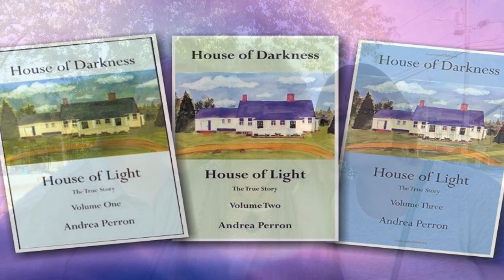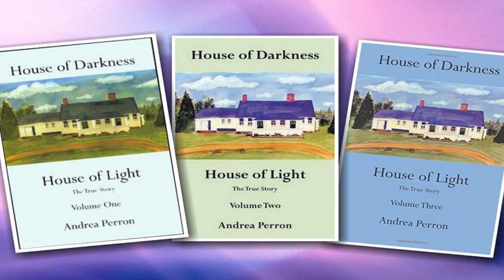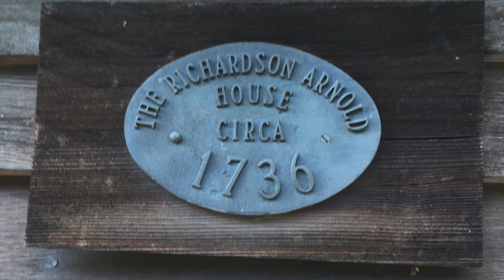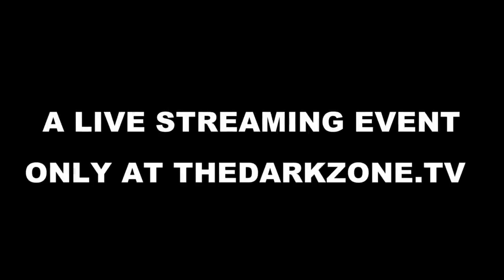The Claw's Corner with Guests Cory and Jennifer Heinzen - The Conjuring House - Season 1 Episode 2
On this edition of The Claw’s Corner – Rich Cyr is joined by guest host Lisa Wheeler and special guests Cory and Jennifer Heinzen the current owners of the house that inspired the movie “The Conjuring”  They will be hosting a live streaming event starting May 9th  2020!

The world is on lockdown and so is the family living in the house that inspired "The Conjuring." Watch as the Heinzen Family shows you how they live amongst the spirits while toughing out this worldwide pandemic. You will get an immersive and interactive look inside the real conjuring house. When paranormal activity happens, you'll see it LIVE. From seances to conjurings, there is a full week's schedule of planned activities, investigations, and tests to perform, plus a full roster of paranormal celebrities who will be joining the livestream - virtually visiting with the family.

And to link up with The Claw’s Corner check it out on Facebook And do not miss Rich’s book, available now!